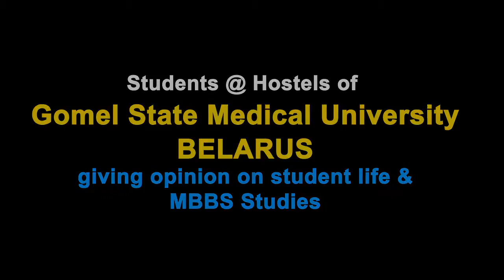Students at Hostels of Gomel State Medical University, Belarus